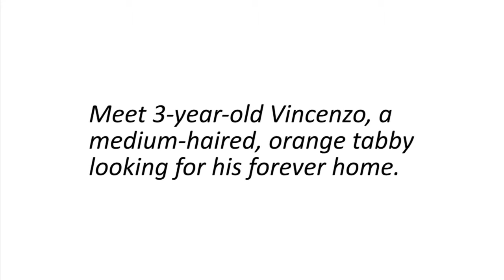Meet Vincenzo!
Meet 3-year-old Vincenzo, a medium-haired, orange tabby looking for his forever home. Vincenzo came to us after being found by a family unable to care for him. Vincenzo is a very calm and shy kitty, who would love to go to a home without the daily hustle and bustle. He would do well in a home willing to give him a chance to gain his confidence and become an excellent cat. If you are looking for that loving, relaxed kitty, Vincenzo is the one for you.